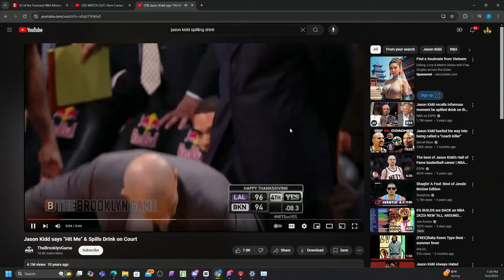Funniest Sports Moments Ever: NBA Bloopers, Malice in the Palace, & More! | Talk That Talk Ep 12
In this episode of Talk That Talk, we’re breaking down the funniest moments in sports history! 🤣 From classic NBA bloopers, like everyone clearing the bench on a Shaq rebound and the wild Malice in the Palace, to laugh-out-loud moments from the 2023 NBA season. Plus, we’re diving into hilarious moments from other sports, including Richard Sherman’s surprise punch and the legendary ‘butt fumble.’ Get ready for a laughter-packed ride through sports comedy gold! 🏀⚾️😂